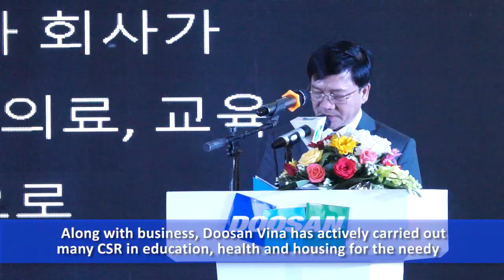Doosan Vina DVTV V7N90 - Doosan Vina 10th Anniversary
Ngày 18 - 11 vừa qua. Doosan Vina long trọng tổ chức chương trình kỷ niệm 10 năm thành lập công ty tại Việt Nam, chương trình có sự tham dự của các lãnh đạo cơ quan ban ngành Trung ương và các cấp lãnh đạo tỉnh Quảng Ngãi và các đối tác trong và ngoài nước. Đây là dấu mốc quan trọng của Doosan Vina trong chặn đường hình thành và phát triển của Doosan tại Việt Nam